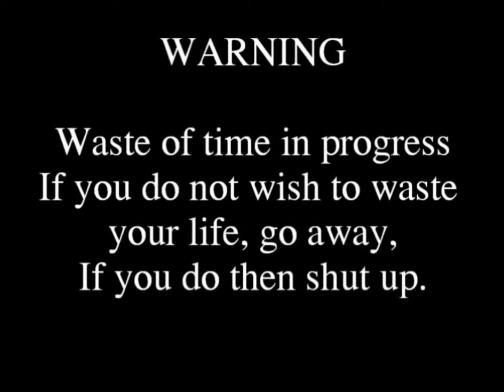youtube video #-fs4SUlOFjs